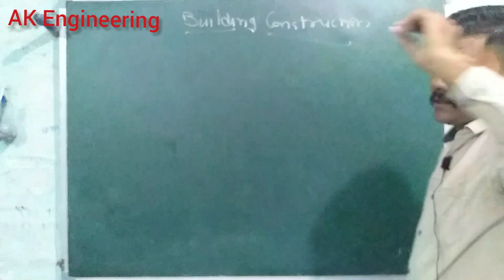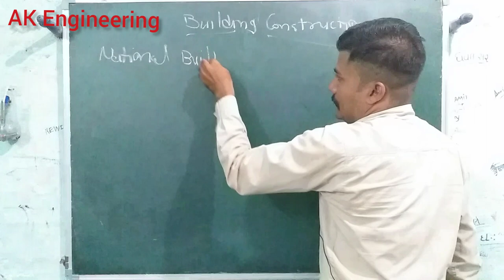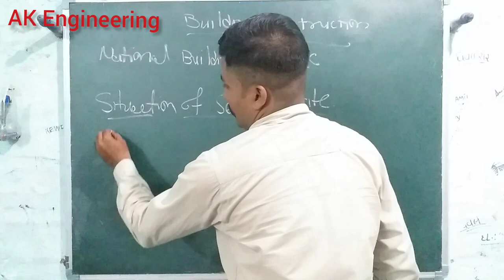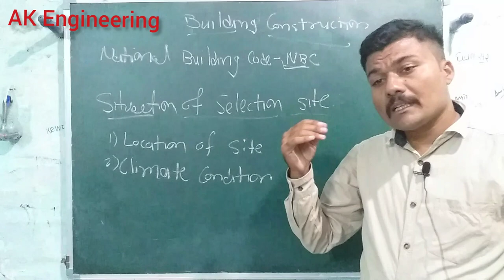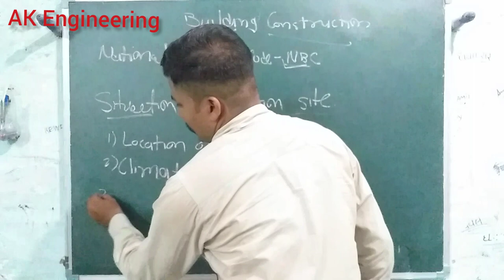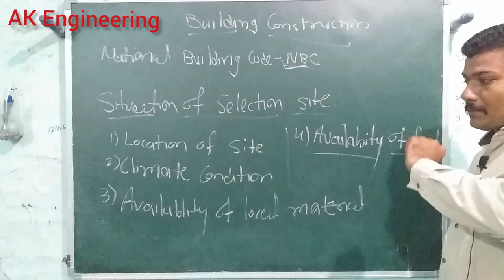Building construction Introduction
For civil Engineering students,  subject building construction,  chapter number 1, Introduction, this video for a civil engineering diploma and degree students.